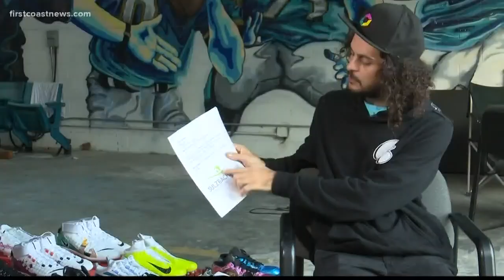Jacksonville graffiti artist makes his mark on NFL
Local artist shows and tells how he came to be called to design 22 Jacksonville Jaguars' shoes for NFL's annual My Cause My Cleats charity campaign.